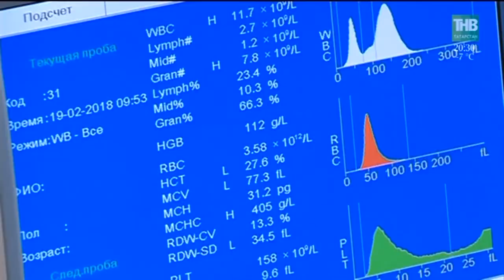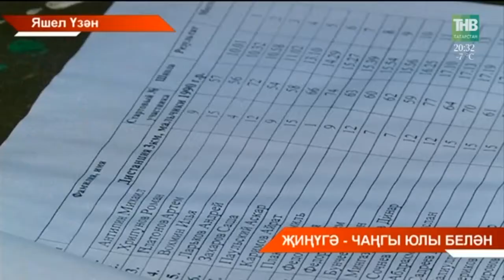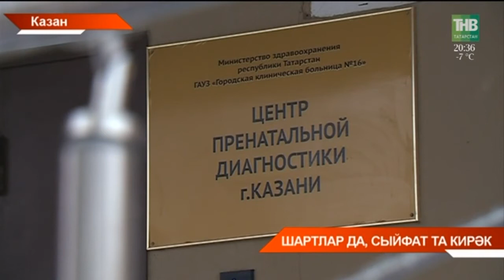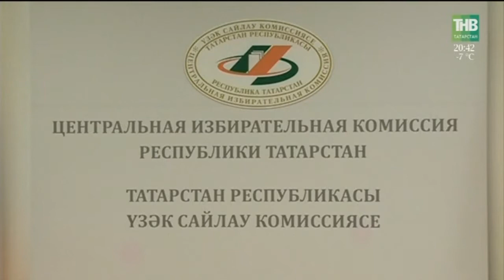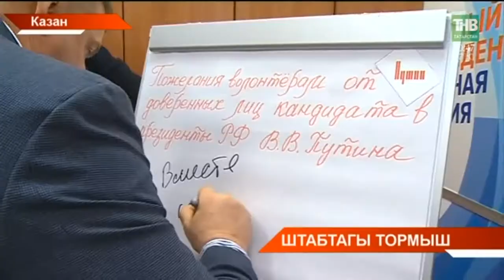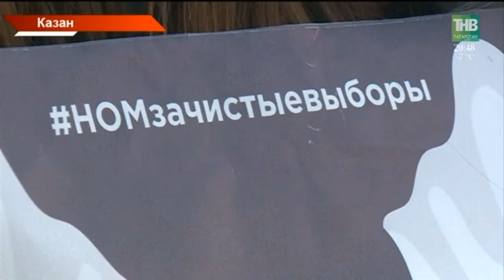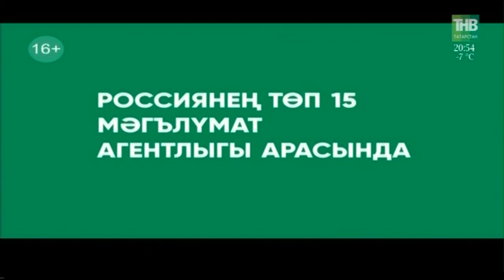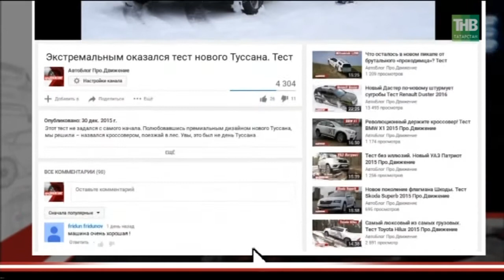Татарстан хәбәрләре 19/02/18 ТНВ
Координаты:
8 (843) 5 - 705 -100

Таяну ноктасы. В эфире: пн, вт, ср, чт - 19:00

7 дней. В эфире: вс - 19:30, 21:30